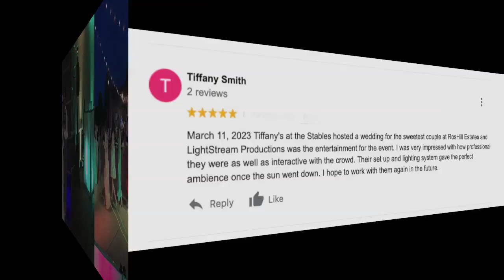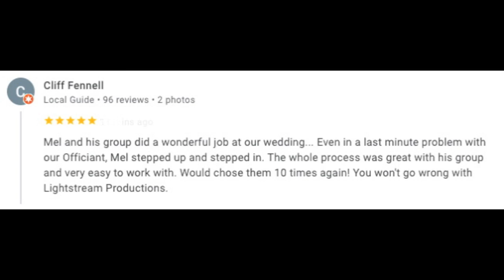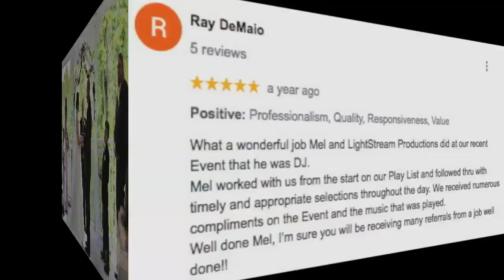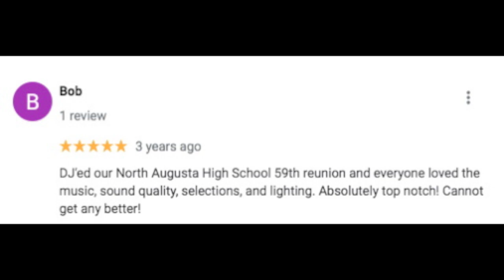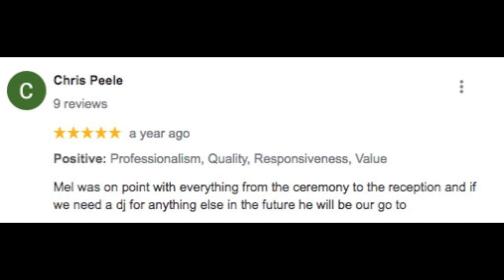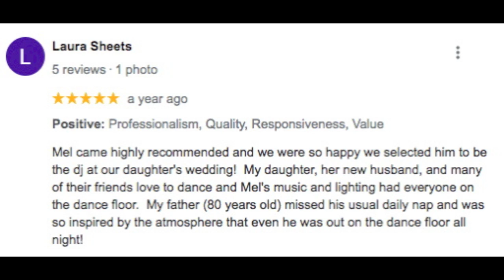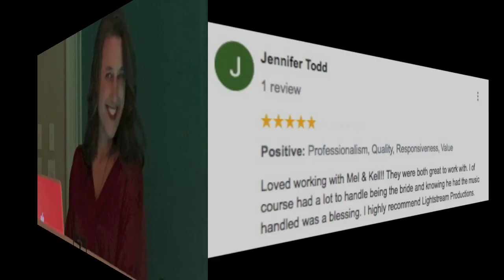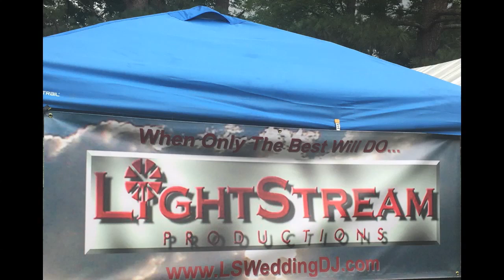LSWeddingDJ 2023a A look at our Services!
LSWeddingDJ's. A view of some of our events with our lighting and wedding support. You will see what our brides and grooms are saying about us. The reviews of wedding planners and photographers in Aiken, SC & Augusta, Ga markets as well as corporate clients.